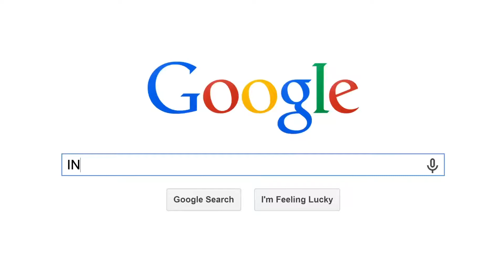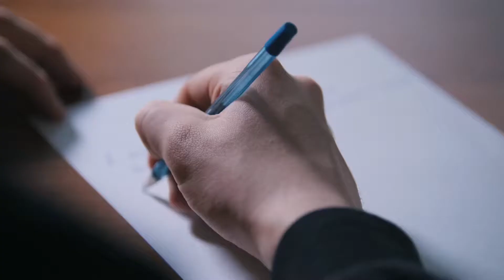How you can take control of your life ? Skip the Rat Race !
How I manage to think out of box and to get out of my comfort zone 💪💪💪
I am working for my dream and not for someone else dream 🔥🔥🔥

Still thinking that shaping your own life on your own terms it is impossible ?

Check it out for yourself or swipe up 💣💣💣